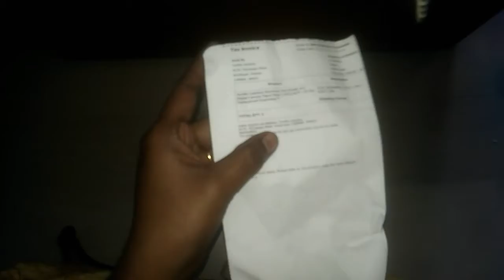Flip kart in boxing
Phone  tripod purchase  in flipkart. This product  is small size lite weight. Just ok